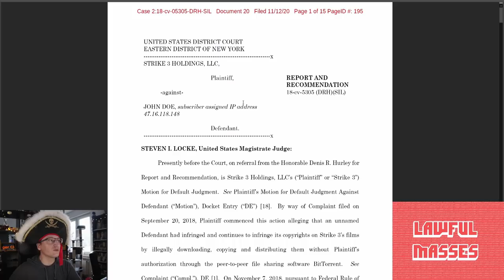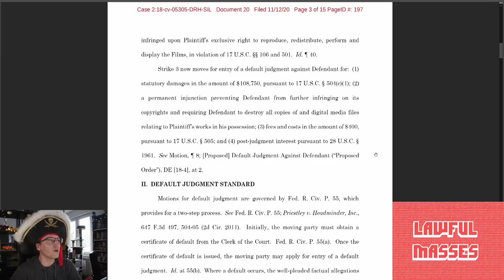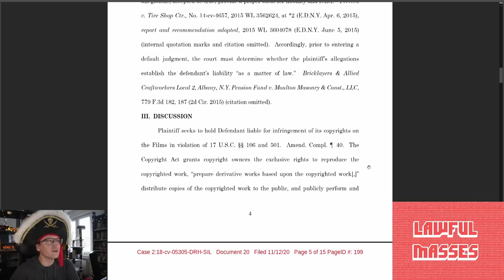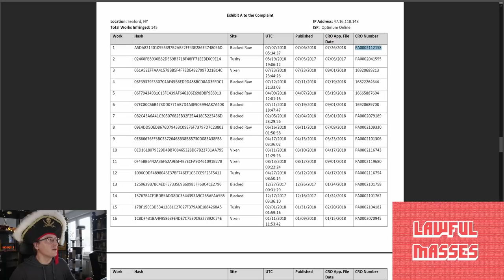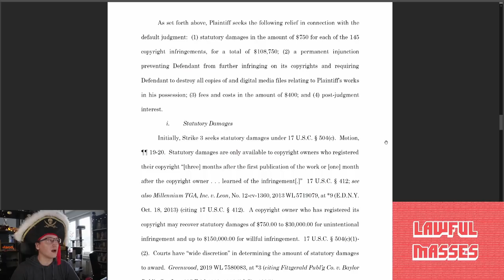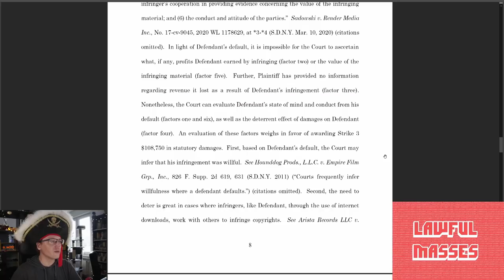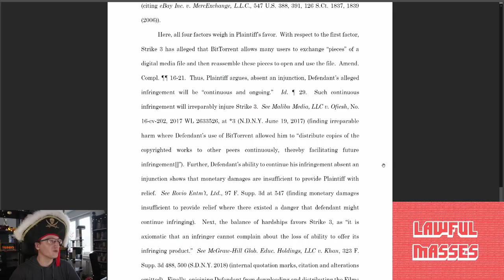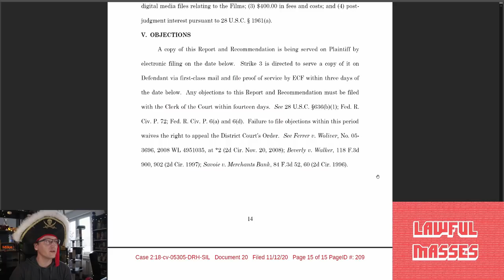Judge Awards $108,750 for BitTorrent Copyright Infringement (Strike 3 Holdings)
A Defendant has been hit with a massive $108,750 judgment after failing to respond to illegal file-sharing allegations in a Strike 3 Holdings lawsuit.

(As I practice in this area, some jurisdictions may consider this video to be attorney advertising.)